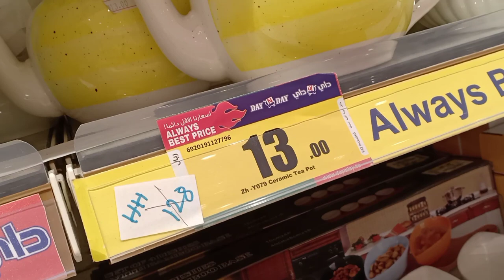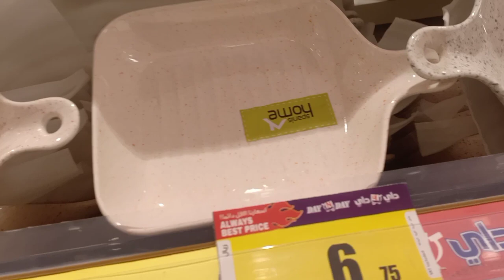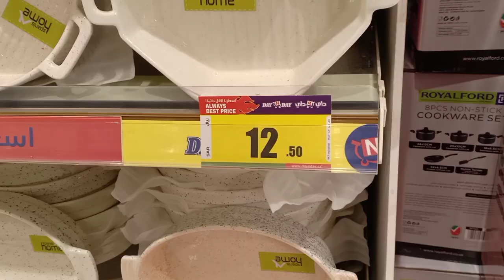EXPENSIVE DECENT CROCKERY SHOPPING VLOG | DINNER,SET CUPS, PLATES, BOWLS, HOUSEHOLD,